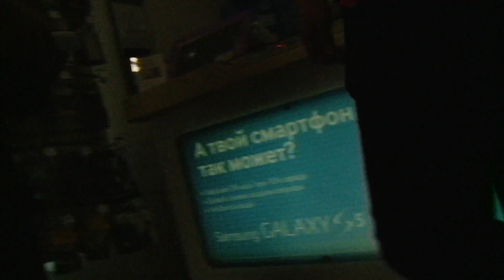Внимание, розыск! Вооруженный преступник гуляет по Владивостоку.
В одном из торговых центров Владивостока молодой человек зарезал продавца. Нападение произошло в разгар рабочего дня.